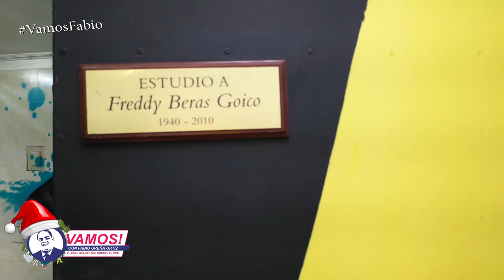Vamos! Daniel Díaz-Alejo nos cuenta la historia de Color Visión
Aquí te mostramos la historia de @ColorVisionC9, Daniel Díaz-Alejo nos muestra esta historia llena de alegría y emoción para todos nosotros los dominicanos. Si te sientes identificado con esta historia, te invitamos a ir a nuestro canal de YouTube y ver el programa completo.

Déjanos tu opinión en los comentarios.